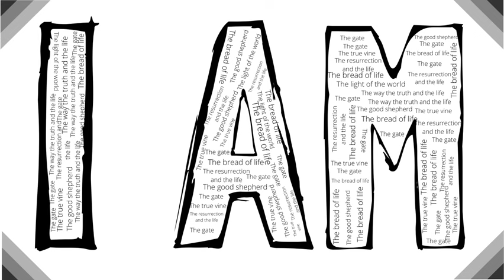I Am the True Vine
Shola ends the I Am series by discussing Jesus' last I am statement.  What does it mean to be connected to Jesus?